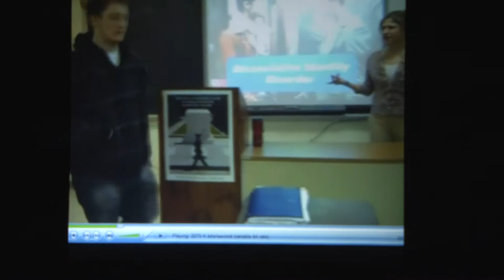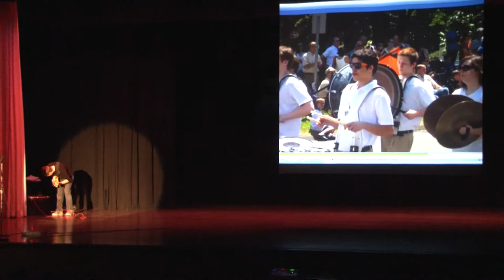MR RHS 2011 - Justin on being a Senior at Ridgefield High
Justin gives us the inside scope of what it is like being a Senior at Ridgefield HS (March 25, 2011).